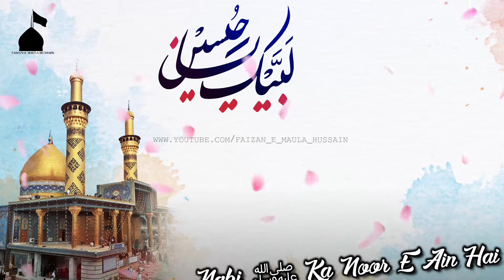Ye Bil Yaqeen Hussain Hai | Muharram Whatsapp Status | pir saqib shaami | 1442 | 2021